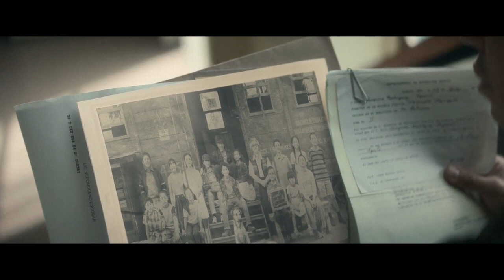Where the Tracks End 2023 Trailer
Where the Rails End is a 2023 Mexican film directed by Ernesto Contreras and written by Javier Penelosa. This movie is part of the Pimienta Films production series and will be released on May 26, 2023 on Netflix streaming service. was also published in which actors such as Adriana Barraza, Fatima Molina, Guillermo Villegas, Blanca Guerra, Jeru Medina, Clementina Guadarrama, Diego Montesoro, Carlo Isaac have played roles.